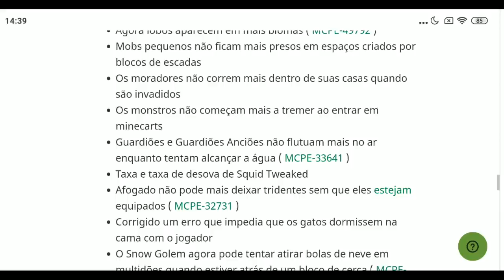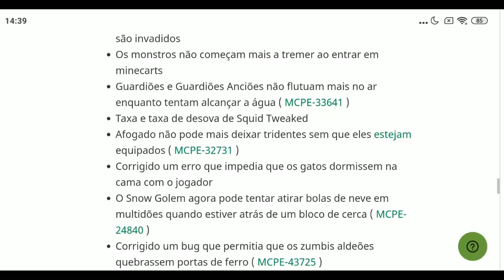O QUE MUDOU MINECRAFT PE 1.15.0.51 - NOVO ENCANTAMENTO, DROP 3D & RECURSOS IGUAL JAVA! (WIN10, XBOX)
Eae meus consagrados, saiu primeira beta do minecraft pe 1.15, essa talvez seja a atualização do nether update, porem nessa primeira beta nada veio, de qualquer maneira o vídeo ta bem bacana.

Paridade:

Portões de vedação agora podem ser colocados sem apoiar blocos embaixo
Arcos danificados podem ser usados ​​novamente para criar Dispensers ( MCPE-55861 )
Agora as flores podem ser removidas dos vasos usando o botão de interação / clique com o botão direito
Maldição da Vinculação Implementada
Crânios e blocos encantados têm o efeito de brilho encantado
Itens descartados agora se transformam em um modelo 3D e giram
Baiacu agora tem um estado de inflação média quando abordado
Atualizaremos os sons ausentes em uma atualização futura
Podzol agora é gerado sob grandes árvores Spruce quando cultivado pelo jogador
O Eye of Ender alterado explodiu partículas para combinar com Java
Ajustou a textura do item Barras de Ferro para que correspondam ao Java ( MCPE-25802 )
As abóboras podem ser colocadas sem um bloco de suporte por baixo
Mobs passivos agora aparecem em blocos que deveriam ( MCPE-47596 )
O Wither não quebra mais a obsidiana durante sua animação de desova ( MCPE-59502 )
Jogadores agora recebem o efeito Conduit Power quando estão na chuva ( MCPE-35941 )
Barcos colocados no topo de blocos de cactos agora sofrerão danos e quebrarão

changelog minecraft pe
o que mudou minecraft pe 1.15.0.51
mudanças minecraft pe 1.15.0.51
o que mudou mcpe 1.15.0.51
minecraft pe 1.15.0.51 - mcpe 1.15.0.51
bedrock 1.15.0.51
atualização de paridade
minecraft pe 1.16 nether update ?